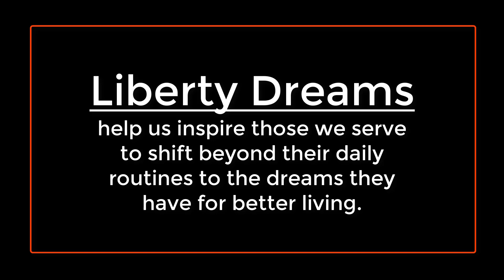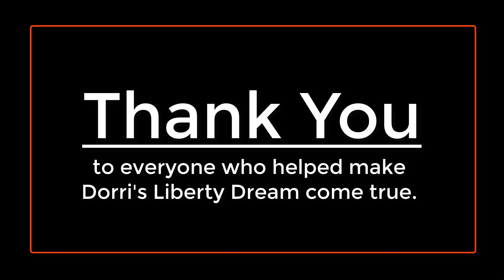Dorri Goes for a Ride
When Resident Services Director, Nancy Schwartz asked Johanna Shores resident, Dorri "What is something you've always wanted to do?" Dorri quickly responded, "Ride a motorcycle." Nancy called on her motorcycle riding co-workers, friends, and volunteers who formed the nicest biker gang ever. Together they made Dorri’s Liberty Dream come true. Watch as Dorri goes for a ride!